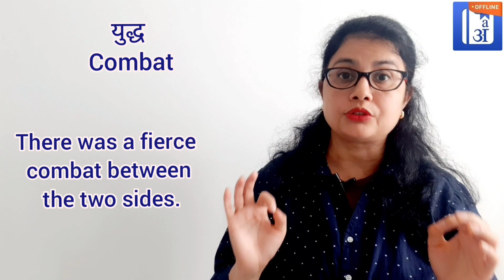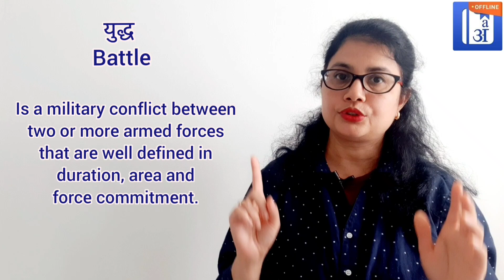नोंक झोंक करना/ हाथा-पाई/ बार बार मुक्के मारना/ गोलीकांड: Daily used vocabulary by Taruna ma'am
Hello friends!

लड़ाई झगड़ा लगभग हम सभी करते हैं। कभी बच्चों की वजह से पड़ोसियों में नोंक झोंक हो जाती है तो कभी भीड़ भाड़ में कुछ लोग आपस में धक्का मुक्की करने लगते है। कुछ लोगों का अपने परिवार वालों से पुश्तैनी झगड़ा चला आ रहा होता है तो कुछ लोग गुस्से में एक दूसरे को मुक्के से बार बार मारते हैं। दो देशों के बीच युद्ध भी होता है. तो क्या आप इन सभी के लिए इंग्लिश में FIGHT word का use करते हैं? अगर आप ऐसा कर रहे है तो इस वीडियो को पूरा देखिए क्यूंकि आज के वीडियो में हम आपको इन सभी के लिए use होने वाले English words ले कर आए है।

झोलाछाप डॉक्टर/ ब्रह्मचारी/ किराए का टट्टू/ शराब न पीने वाला - Daily used vocabulary by Taruna ma'am
आवाज़ कटना/ बैटरी ख़त्म होना/ फ़ोन ख़राब होना/ फ़ोन उठाना/ गूँजना: Phone vocabulary by Taruna ma'am